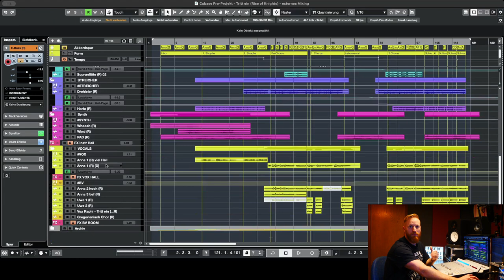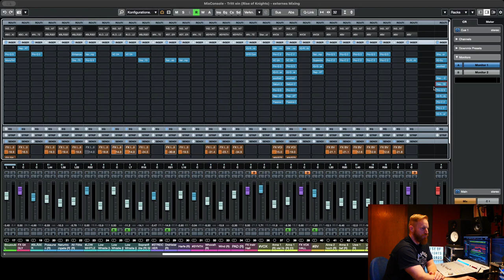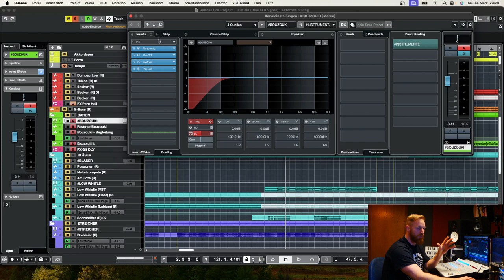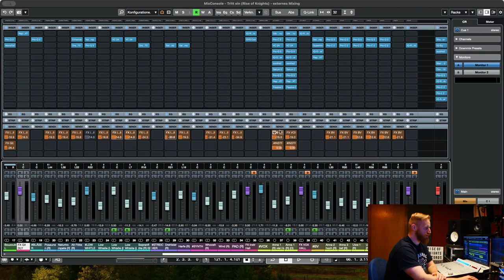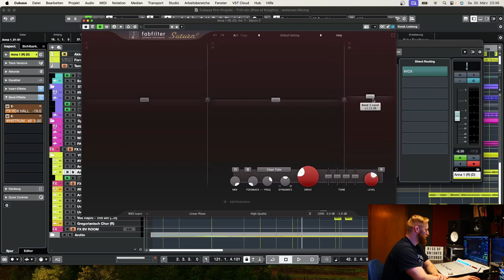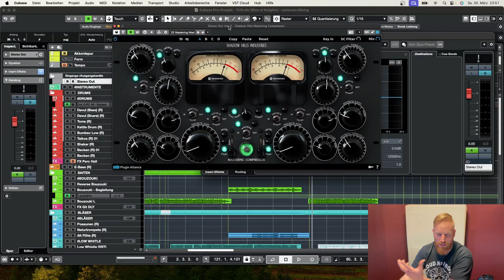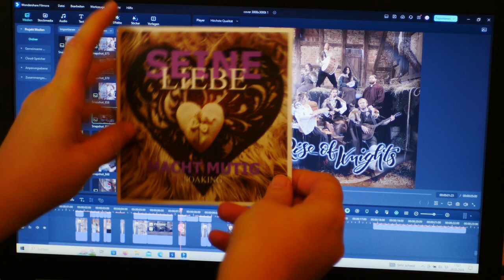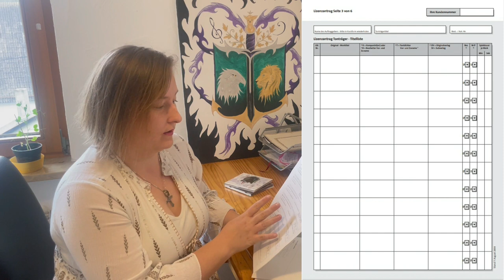CD Produktion Tritt ein Teil 2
Hier der 2. Teil der CD Produktion mit den Schwerpunkten:
Editing/Mixing/Mastering 0:00
Coverdesign 33:26
Rechtliches 37:30

Alle genannten Instrumente, Plugins, CDs usw. sind selbst gekauft. Die Namensnennung dient nur zur Prozesserläuterung. Es bestehen keine bezahlten Werbepartnerschaften.